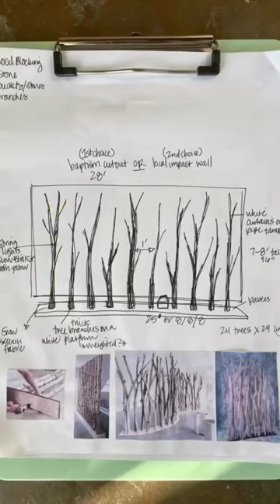✨ My favorite part of the display!